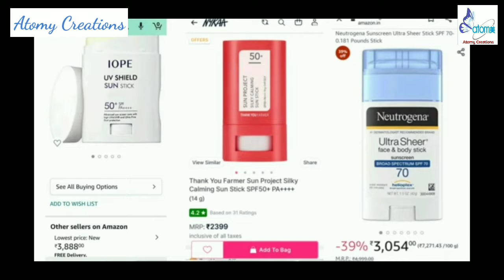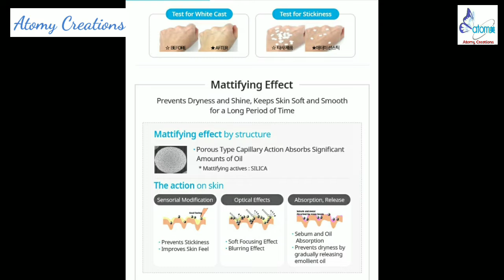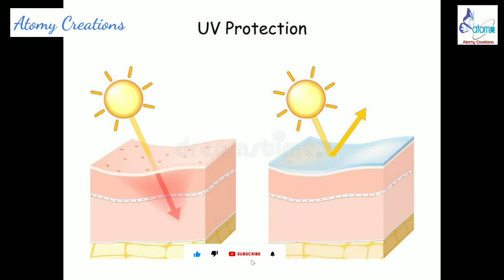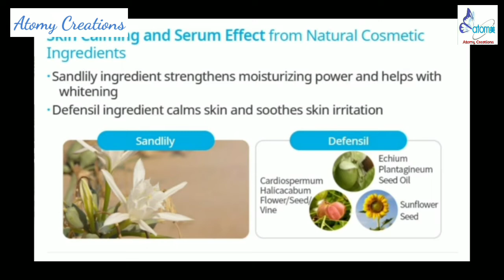Atomy Sun Stick in telugu | SPF 50+ PA++++ suncreen UV protection | sunstick Uses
Atomy Sun Stick in telugu | SPF 50+ PA suncreen UV protection | sunstick Uses ‎@Atomy Creations